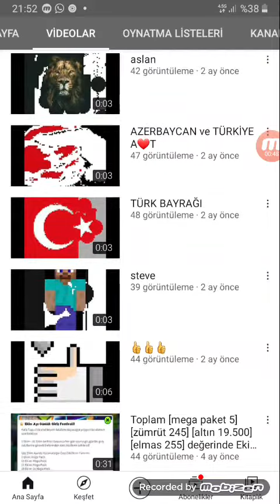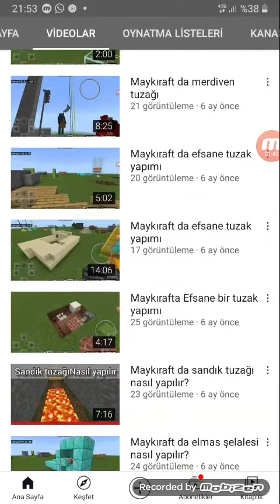abone ol like at